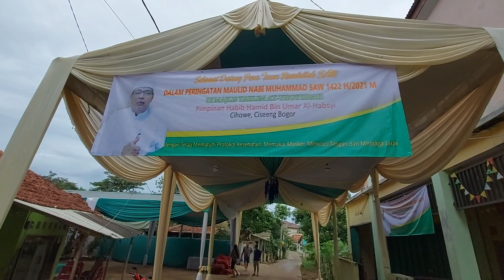Silaturahmi Abuya Al Habib Hamid Bin Umar Al Habsyi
* Tidak diperkenankan me re-upload tanpa mencantumkan link video asli untuk kepentingan komersil dan monetisasi.

Untuk mensupport Kegiatan Pengembangan Dakwah dan Pembangunan Pesantren dan Rumah Tahfidz Sultan Agung, donasi bisa disalurkan melalui :
1. Rekening Bank Mandiri
Nomor Rekening 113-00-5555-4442 a.n Majlis Taklim Sulthon Agung

2. Rekening Bank BNI Syariah
Nomor Rekening 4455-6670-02 a.n Majlis Taklim Sulthon Agung

3. Rekening Bank Sumsel Babel Syariah
Nomor Rekening 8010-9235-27 a.n Majlis Taklim Sulthon Agung